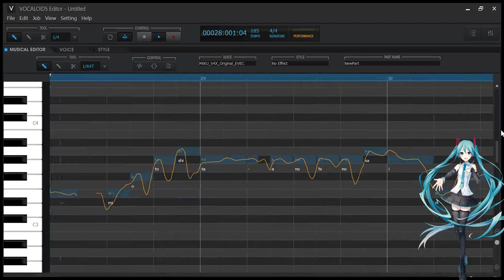Tuning test (and updates)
I tried exporting synth v auto tuning to vocaloid to see how it sounds, it worked surprisingly well lol. And as for updates ive been having a lot of issues with my health and may not be able to post as frequently or be as active as i usually am, im doing my best to get better but for now im kinda taking things easy

Song is Teo by Omoi